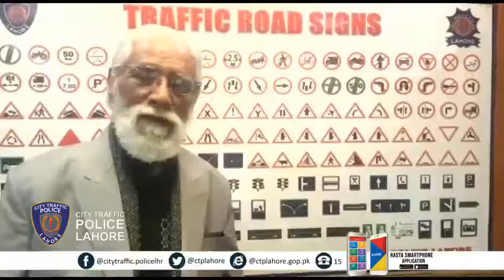City Traffic Police Lahore